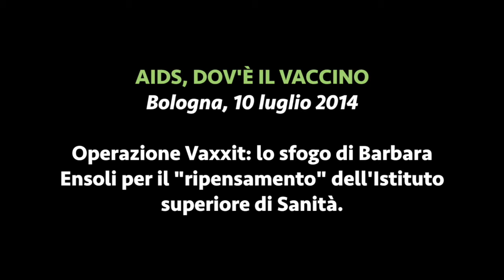Il passo indietro dell'ISS e la diffida di Vaxxit e Barbara Ensoli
Aids, dov'è il vaccino - Bologna, 10 luglio 2014

Operazione Vaxxit: lo sfogo di Barbara Ensoli per il "ripensamento" dell'Istituto superiore di Sanità.